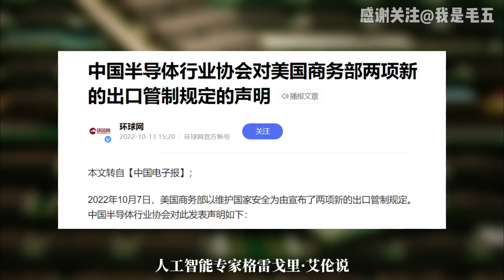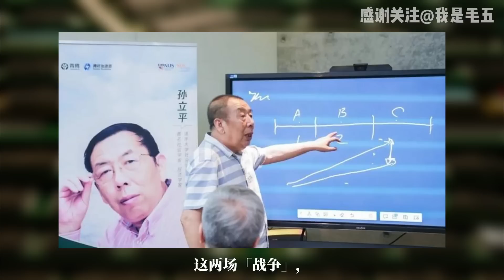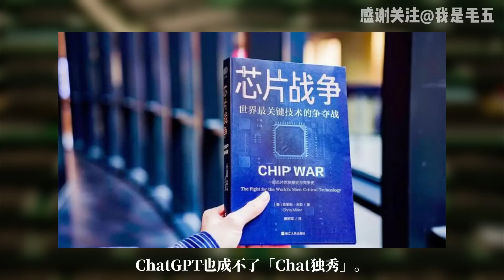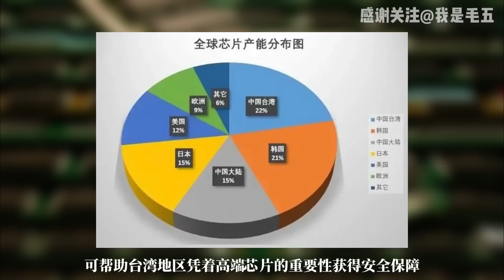芯片危机真相：美国自损八百，杀敌一千，是为了避免将来自损一万的噩梦？